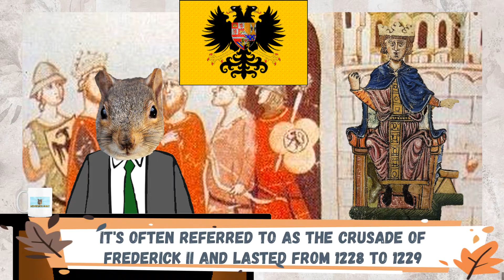This Week In History: September 6 - 12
This week we've got a big day in 1850, a couple of rather important battles, the Pilgrims take a trip and a future sight for witch-trials is founded, plus more.

Credits:
'David' by Michelangelo Fir JBU002